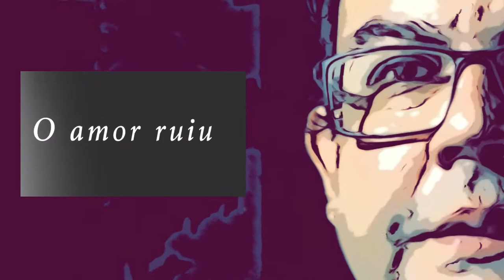O AMOR RUIU - de Alexsandro de Oliveira Santos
Canção (letra e música) de Alexsandro de Oliveira Santos
Essa letra (Poesia) encontra-se no livro EM TEMPO DE EROS do escritor Alexsandro de Oliveira Santos.